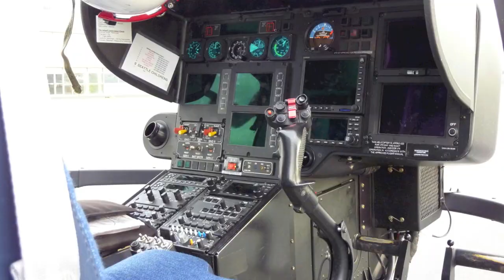EC135 Eurocopter Helicopter landing at KBFI Seattle